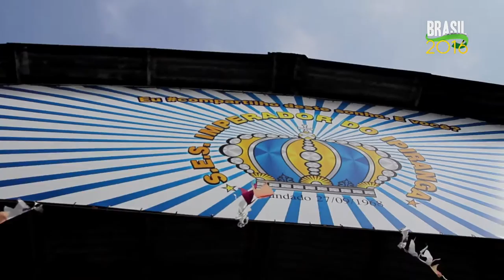Luta Olímpica: Ministério do Esporte entrega equipamentos em São Paulo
Crianças de projetos sociais da comunidade de Heliópolis foram beneficiadas por tapete oficial em padrão internacional. Leia mais no Portal Brasil 2016